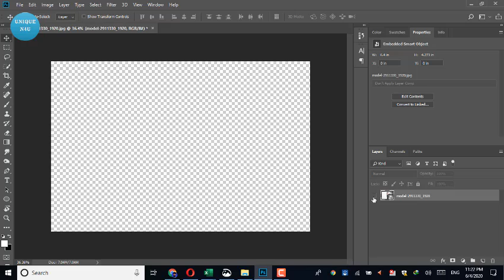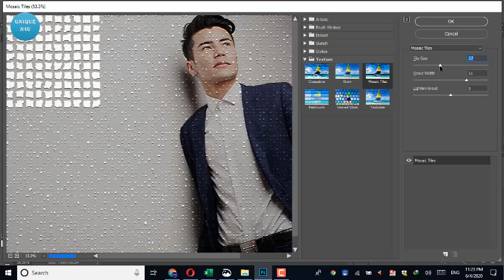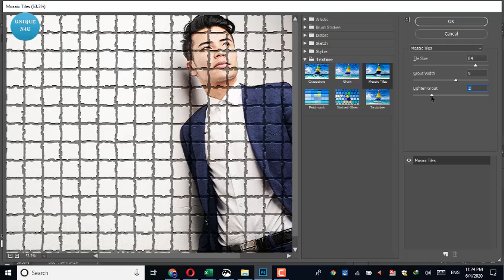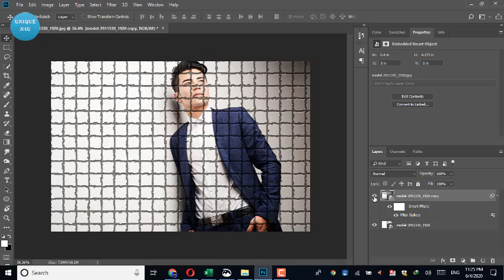Photoshop Tutorial: Photo Tiles Effects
We did almost daily upload new Educational videos for you.

photoshop photo effects tutorial,
photoshop photo effects actions,
photoshop photo effects psd,
photoshop photo effects plugins,
photoshop photo effect tutorial,
adobe photoshop photo effect,
photo shadow effect photoshop,
photoshop old photo effect,
glitch photo effect photoshop,
photoshop neon effect photo,
photoshop vintage photo effect,
photoshop photo black white effect,
burned photo effect photoshop,
best photo effect photoshop,
photo brush effect photoshop,
photoshop cs3 3d photo effect,
photoshop photo cartoon effect,
photoshop cinematic photo effect,
photoshop photo color effect,
photo collage effect photoshop,
photoshop photo filters download
photoshop photo drawing effect
photoshop photo effects presets
1960's photo effect photoshop
photoshop photo 3d effect
3d photo effect photoshop action
3d dispersion - photoshop photo effect action
photoshop tutorial 3 easy photo effects
photoshop tutorial 3 easy photo effects for beginners
photoshop 60s photo effect
photoshop 70s photo effect
70's photo effect photoshop action
photoshop 7 photo effects
photoshop 7 photo effects tutorials
photoshop 7 tutorials photo effects pdf
photoshop 80s photo effect
80's photo effect photoshop
photoshop 90s photo effect
90's photo effect photoshop
2.5d parallax photo effect photoshop tutorial,